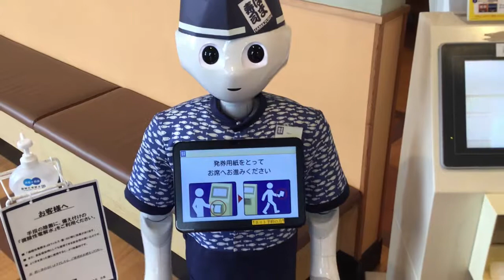はま寿司 ペッパー君の席案内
はま寿司でペッパー君が席案内をしています。